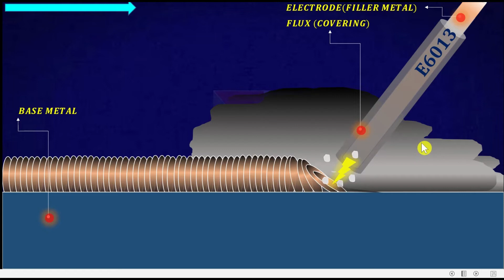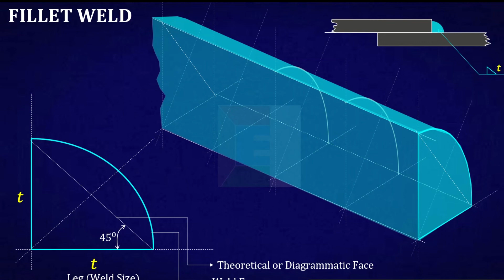Welded Connections Clip